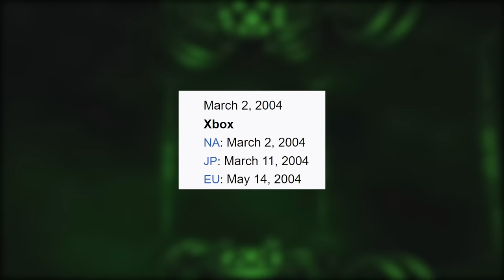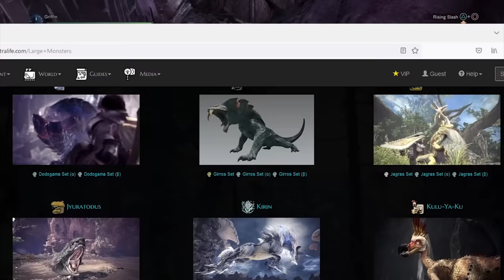10 Games With INSANE Boss Fights We Can't Get Enough of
Some games have truly incredible boss fights. Here are some more examples.

0:00 intro
0:16 God of War 3
1:49 Hollow Knight
3:19 Metal Gear Revengeance
4:49 Ninja Gaiden Black
6:09 Metal Gear Solid 3
7:45 Devil May Cry 5
9:08 UNDERTALE
10:34 Shadow of the Colossus
11:26 Monster Hunter World
12:34 Number 1